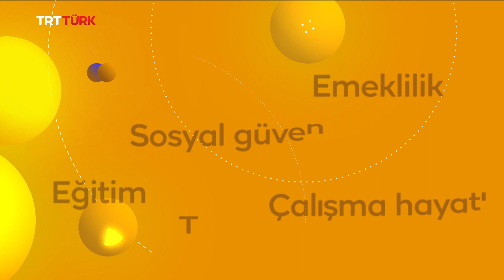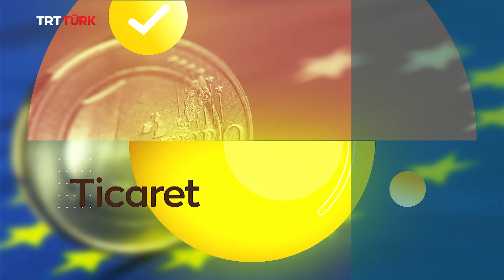Sınav Kaygısı | Rehber - 189. Bölüm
Rehber'de bugün; Sınav kaygısı oluşma süreci, sınav kaygısının nedenleri, sınav kaygısı olan kişilerde karşılaşılabilecek fiziki durumlar, sınav kaygısı gidermek için tavsiyeler, sınav kaygısının günlük yaşama etkisi, sınav kaygısında ortaya çıkabilecek hastalıklar Psikoterapist / Psikiyatrist Doç. Dr. Fatih Yığman ile TRT Türk izleyicileri için ele alınıyor.

Skype konuğu:
Uzman Pedagog Zeynep Elibol

Rehber programı hafta içi her gün TSİ 16.00'da TRTTÜRK ekranlarında! 📺